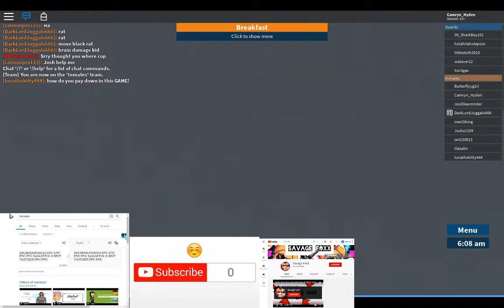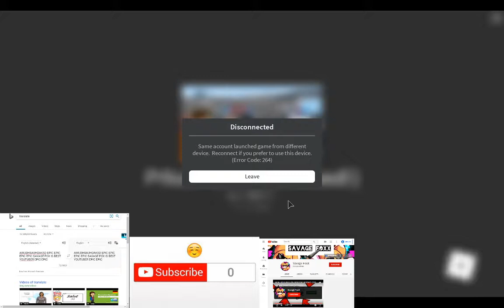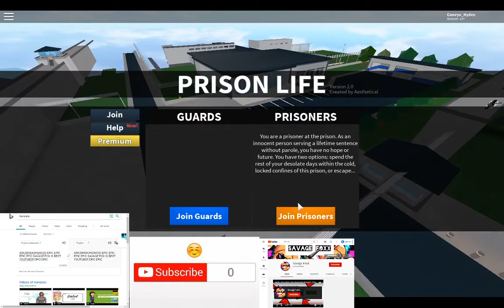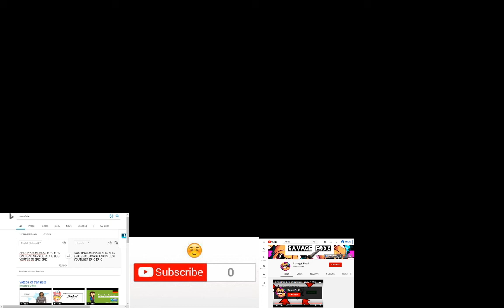FAILING TO MAKE PEOPLE MAD